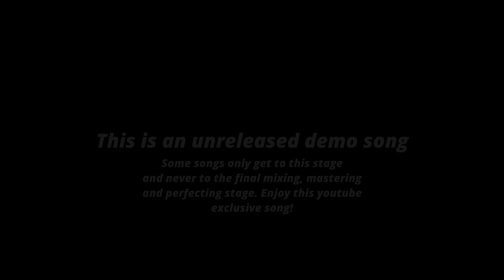BUTTERFLIES - UNRELEASED SONG (OFFICIAL VIDEO)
v STREAM MY NEW SONGS HERE!!! v

Thank you for all the never ending support!